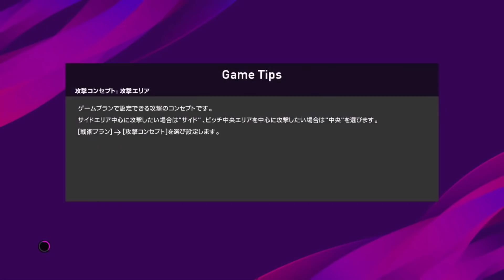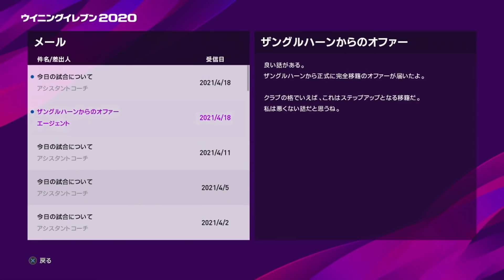【ウイイレ2020】プレミアリーグから始める異世界生活 Part.14【ビカムアレジェンド】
ようやくウイニングイレブンのウイニングの意味が分かってきました。